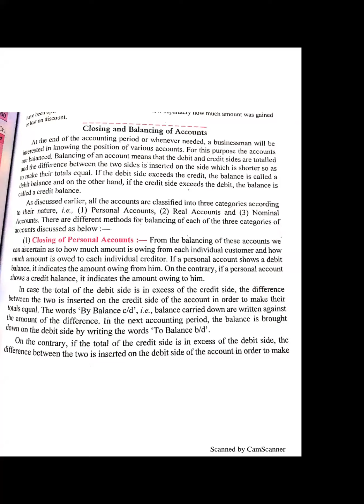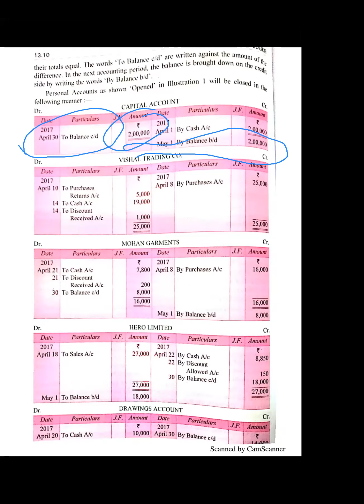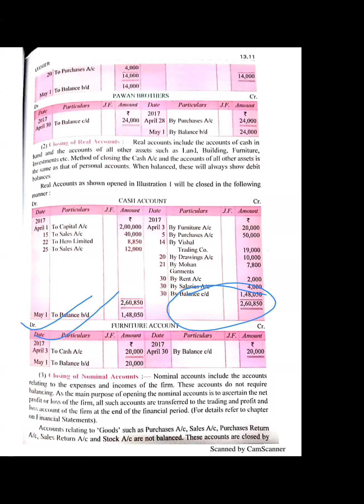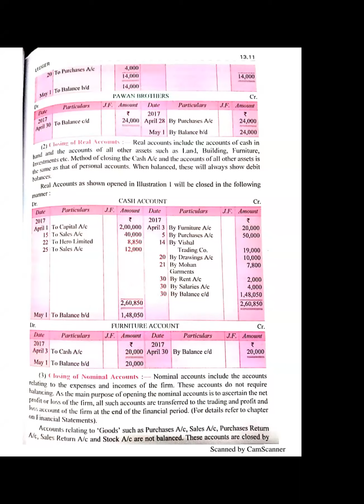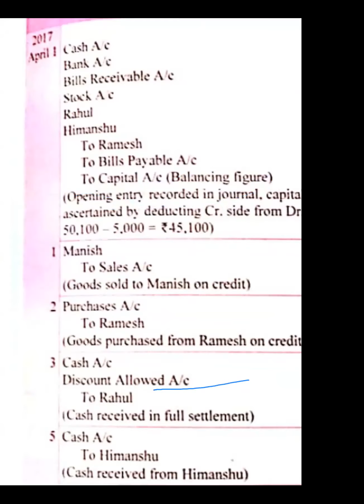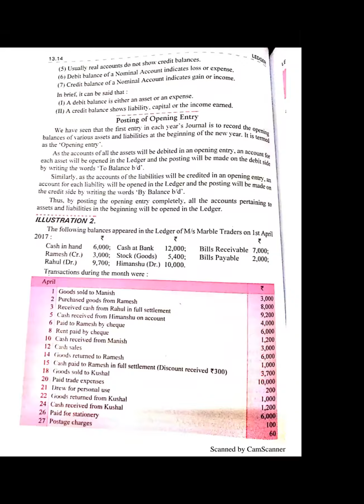Class 11 Accounts 23 07